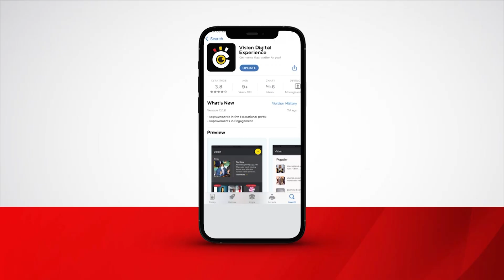Abattakisi batandise okubakebera endwadde z’emitwe n’amaaso